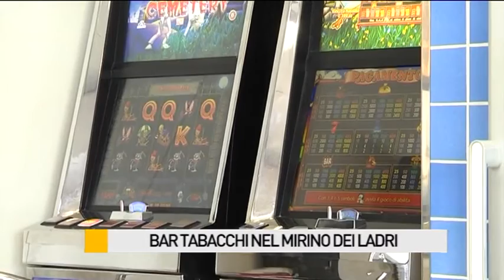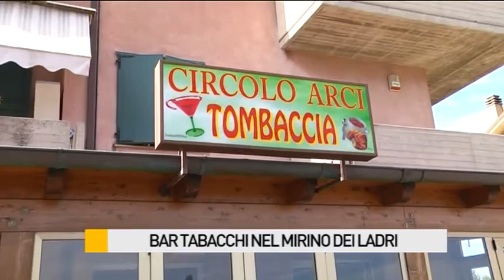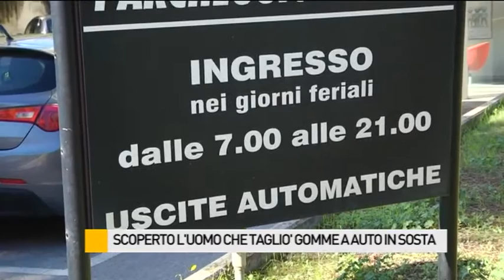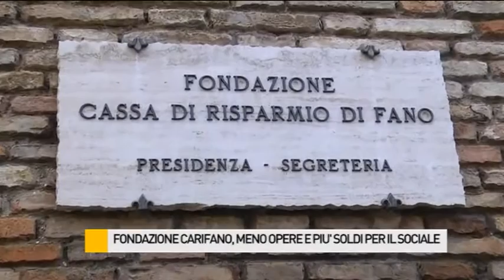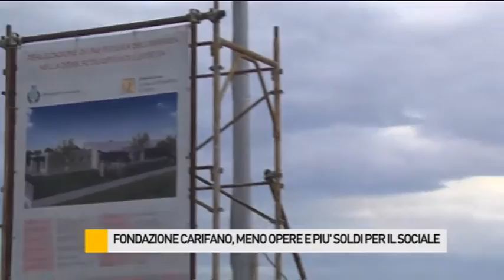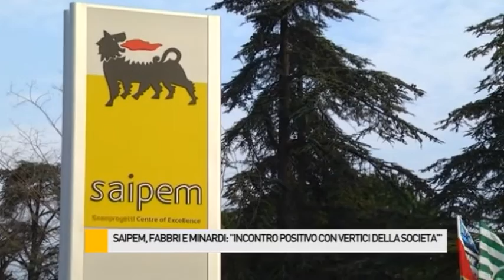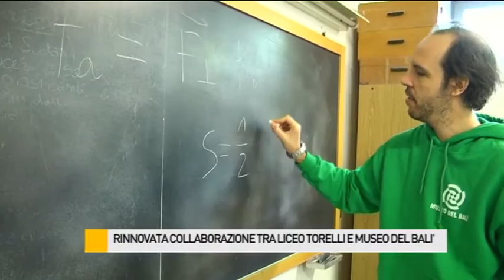Occhio alla NOTIZIA 29/10/2015